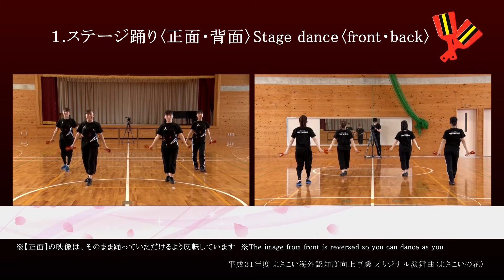Yosakoi dance song "Yosakoi Flower" よさこい演舞曲「よさこいの花」 【Stage dance】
高知県では、海外のよさこいチームが演舞する際、海外でよさこいを指導・普及する際に使用することを主たる目的としてよさこい演舞曲「よさこいの花」を作成しました。なお、この演舞曲は国内の方もご使用いただけます。

［演舞曲等の利用について］
・演舞曲等をイベント等で演舞を行う場合、原則として県の許諾が必要ですので、使用に先立ち県にご一報をお願いします。ただし、(1)～(3)の場合は県の許諾なく自由にご使用いただけます。
(1)練習
(2)友人知人など特定・少数の方の前で演舞する場合
(3) 演舞を行うイベント等が非営利で入場料等をとらず演舞者に報酬が支払われない場合

［演舞曲等の使用料について］
・本演舞曲及び振付を用いて演舞や指導を行う場合、使用料は必要ありません。

［本演舞曲等の編集・変更について］
・本演舞曲及び振付は、その本質を損なわない範囲で編集、変更を行うことができます。
　この場合の二次的著作物については、第三者に使用させることはできません。

［商業使用の禁止］
・本演舞曲等を商業目的で使用することはできません。

Kochi Prefecture created the Yosakoi dance song "Yosakoi Flower" with the main purpose being to use the Yosakoi team overseas to perform and to teach and promote Yosakoi overseas.This Yosakoi dance song can be use by domestic people.

 [About  use  of  YOSAKOI  dance  song ]
If you perform this dance at an event etc., generally it is necessary to obtain the permission of　Kochi Prefecture. Please report to us.
But in the case of (1) to (3) you can use it freely without the permission of Kochi Prefecture.
(1) Practice
(2) When performing in front of a specific person / a few people such as friends and　acquaintances
(3) In the case of a non-profit event that does not take entrance fees, etc., and the performer is not paid a reward for the performer

［About charge of use of Yosakoi dace song ］
There is no charge for using the dance and choreography to dance and teach.

［About edition and change of Yosakoi dance song ］
This dance and choreography can be edited and changed without losing the essence.
However,  you can not let third parties to use the secondly work that you edited or changed.

Do not use this Yosakoi dance song for commercial purposes.

高知県 観光振興部 国際観光課
住所：〒780-8570 高知県高知市丸ノ内1丁目2番20号